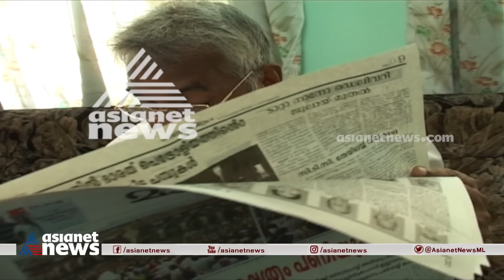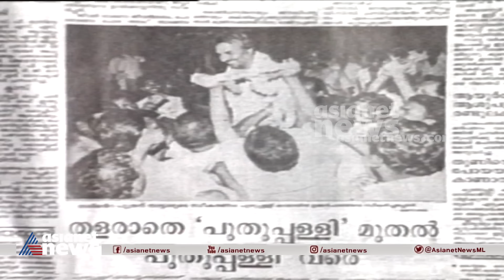തലയെടുപ്പോടെ ഉയർന്നു വന്നു, തലക്കനമില്ലാതെ എല്ലാവരെയും ഒപ്പം നിർത്തിയ ജനകീയൻ| Oommen Chandy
തലയെടുപ്പോടെ ഉയർന്നു വന്നു, തലക്കനമില്ലാതെ എല്ലാവരെയും ഒപ്പം നിർത്തിയ  ജനകീയൻ; രാഷ്ട്രീയ ജീവിതത്തിന്റെ അധികനാളും ഭരണത്തിൽ ഇല്ലാതിരുന്നിട്ടും ജനഹൃദയം കീഴടക്കിയ ഉമ്മൻചാണ്ടിയുടെ രാഷ്ട്രീയ ജീവിതത്തിലൂടെ...